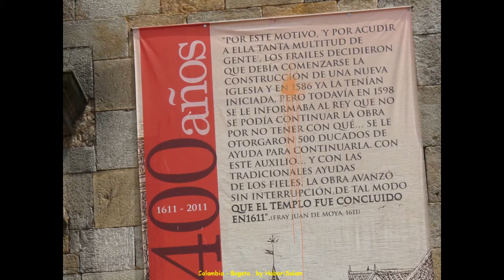2012 Colombia Bogota, Candelaria, Iglesias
Bogota Bogota_Colombia Quelques Eglises Dans le Quartier Candelaria, Centre Historique de Bogota, la Troisième plus haute Capitale du Monde, à prés de 3000 mètres. +